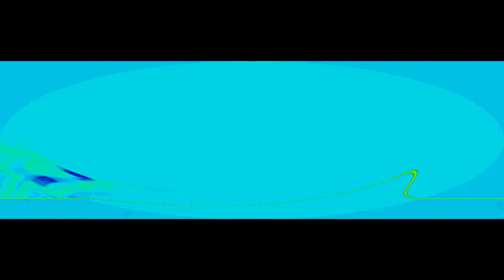Veg Replace Tennis Round 1 vs CESSRA THERA teh object thingy